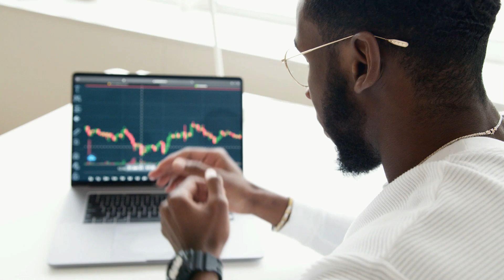Escaping Reality: A Fantasy Football Adventure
Welcome to "Escaping Reality: A Fantasy Football Adventure"! Get ready for an unforgettable adventure that will transport you away from the real world into an exhilarating experience of fantasy football. Join us as we escape reality and plunge deep into the immersive world of this beloved sport!

In this video, we delve into the fascinating universe of fantasy football where strategy, excitement, and teamwork collide. Immerse yourself in this virtual realm where you become a team manager, carefully selecting and strategizing with your dream players to achieve victory. From nail-biting draft sessions to thrilling matchups, you'll witness the exhilaration that comes with being an active participant in the game.

Discover a whole new dimension of football fandom and let your imagination run wild with endless possibilities. Experience the thrill of creating your own fantasy team, making crucial decisions, and outshining opponents as you strive for fantasy football greatness.

But it doesn't stop there! This experience goes beyond the game itself, delving into the community spirit that surrounds fantasy football. Share your knowledge, bond with fellow enthusiasts, and engage in friendly banter as you support your team. Fantasy football isn't just about the virtual points; it's about forming connections and igniting a passion for the sport like never before.

So, why wait any longer? Embark on this extraordinary adventure and escape reality as you enter the captivating realm of fantasy football. Prepare to be mesmerized by the intensity, creativity, and camaraderie that define this enthralling experience.

Whether you're a die-hard fan or new to the world of fantasy football, this video is sure to leave you inspired, informed, and yearning for more. Immerse yourself in the magic of "Escaping Reality" and unlock the potential within you to draft, strategize, and revel in the triumphs of your own fantasy football universe.

Delivering all the fantasy football information for you to be prepared for your fantasy draft and the entire season! Time to win some fantasy football championships!

SOCIALS!